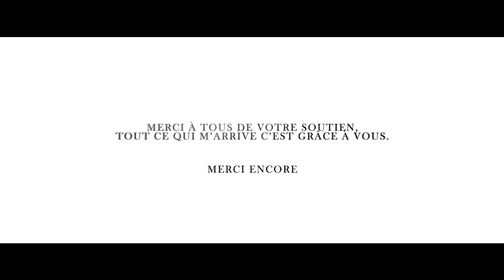Michou - My Life (Clip Officiel)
Nouvel EP "My Life" Disponible sur toutes les plateformes (Spotify, Deezer ...)

Voilà le clip de la musique My Life, cela me tenais à coeur de faire un clip sur ce son, je voulais vous surprendre un petit peu sur le clip, j'espère que c'est réussi, merci pour tout votre soutien ❤️

Merci aussi à tout les abonnés qui on fait des vidéos sur ce son, malheureusement il y'avait trop de vidéo pour pouvoir mettre tout le monde dans le clip mais je pense fort à vous ! 🙏

Réalisé par Hani Azzoug
Fx : Hani
Assistant fx : Clément Breuille, Neiyq
Production : Racoon, IKR
Sound fx : Brigade Beats